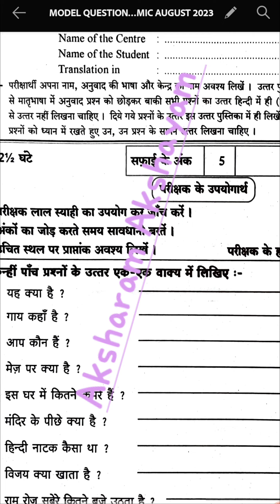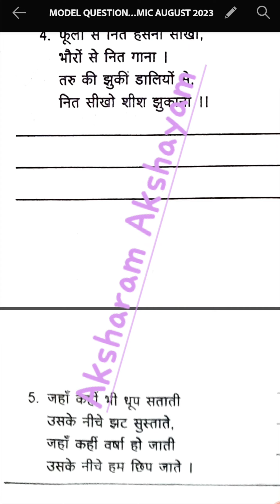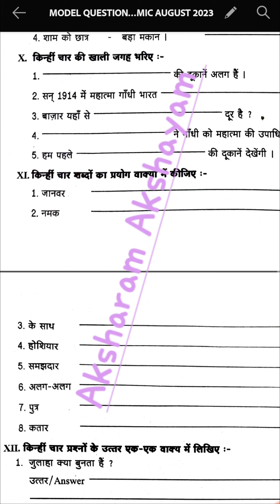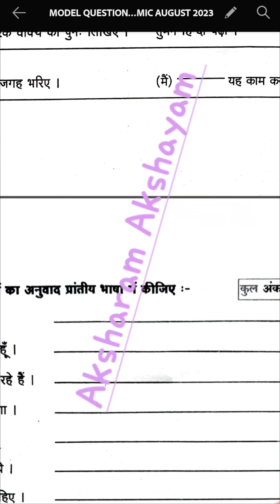MODEL QUESTION PAPER PRATHAMIC(5 )AUGUST 2023